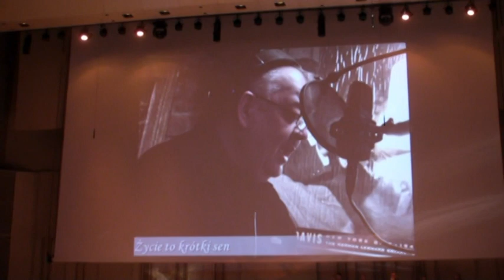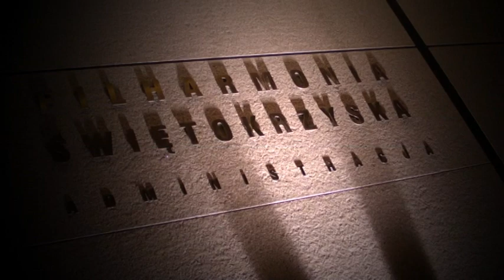Jaki piękny jest świat - Targi Kielce Kielczanom, koncert w Filharmonii Świętokrzyskie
20 listopada 2012 r.
Juniors Band Starachowice gościnnie ze Stanisławem Soyką i Justyną Motylską  w Filharmonii Świętokrzyskiej z koncertem z okazji 20 jubileuszu Targów Kielce.